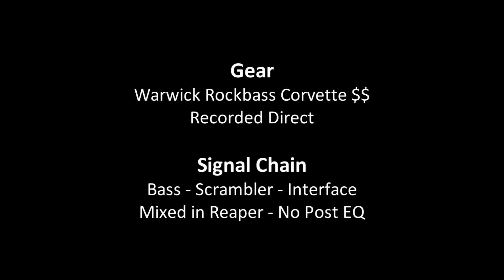Master Effects - Scrambler Clone with Boost and BC517 Transistors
A playthrough of the Ampeg Scrambler clone with boost.

This is a reproduction of the classic Ampeg Scrambler octave fuzz pedal with a few differences:

1. the original scrambler circuit and PCB had positions designated for 3 extra diodes but they were never populated.  This pedal has all diodes in the circuit.  The diodes can be made switchable, or not installed - up to the customer!

2. The original pedal used 2N5306 Darlington transistors. I didn't have any available so i used BC517 Darlingtons. These are higher gain than the 2N5306 which results in a more gnarly, biting fuzz.  All of the transistors are socketted and can be easily swapped out. keep an eye out for a 2N5306 vs BC517 comparison as soon as i get those transistors in!

3.  The original scrambler had texture and blend controls only.  As a result, the output was less than unity gain.  A post-effect boost stage has been added to increase the pedal output so it will be greater than  unity.

All components used are high quality, name brands such as koa/speer, WIMA, panasonic, nichion, fairchild, ON Semiconduct, neutrik, alpha pots, Hammond, and more.

Other options include top-mount jacks, custom control configuration, diode switching, and more!

or on facebook @ to see what we're up to and to get your custom build started!